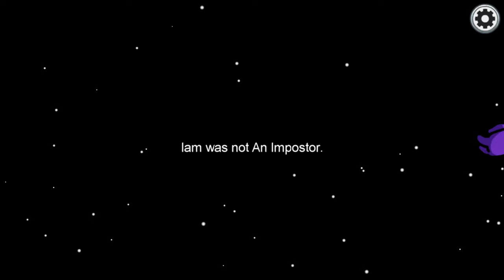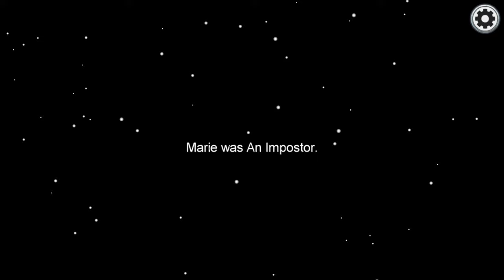Wer sprang aus dem Vent? | Among Us #01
▬▬▬▬▬▬▬▬▬▬[ 🏆 Unterstützung 🏆 ]▬▬▬▬▬▬▬▬▬▬

▬▬▬▬▬▬▬▬▬▬[ 🏆 Unterstützung 🏆 ]▬▬▬▬▬▬▬▬▬▬

▬▬▬▬▬▬▬▬▬▬[ 🎮 Spiel 🎮 ]▬▬▬▬▬▬▬▬▬▬

Among Us ist ein Online-Mehrspieler-Deduktionsspiel, das von dem US-amerikanischen Indie-Studio InnerSloth entwickelt wurde. Während die Crewmates das Schiff mit Aufgaben reparieren, treibt mindestens ein Imposter sein Unwesen und versucht vor der vollendeten Reperatur alle Crewmates zu eliminieren.

▬▬▬▬▬▬▬▬▬▬[ 🎮 Spiel 🎮 ]▬▬▬▬▬▬▬▬▬▬

▬▬▬▬▬▬▬▬▬▬[ 🎭 Socialmedia 🎭 ]▬▬▬▬▬▬▬▬▬▬

▬▬▬▬▬▬▬▬▬▬[ 🎭 Socialmedia 🎭 ]▬▬▬▬▬▬▬▬▬▬

▬▬▬▬▬▬▬▬▬▬[ 🎥 Equipment 🎥 ]▬▬▬▬▬▬▬▬▬▬

Mein PC

↪2. Festplatte
▬▬▬▬▬▬▬▬▬▬[ 🎥 Equipment 🎥 ]▬▬▬▬▬▬▬▬▬▬